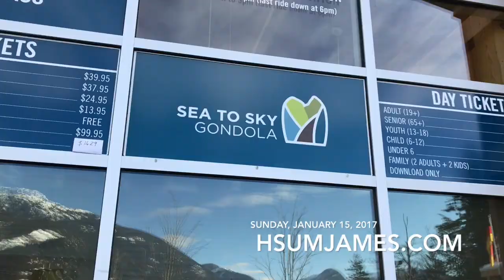Day 3: Vancouver Canada | Sunday, January 15, 2017